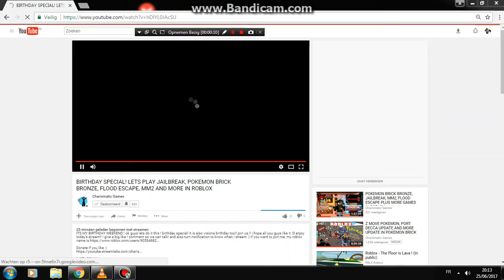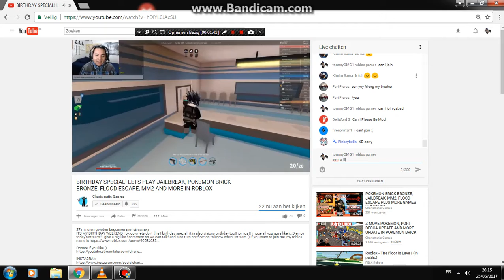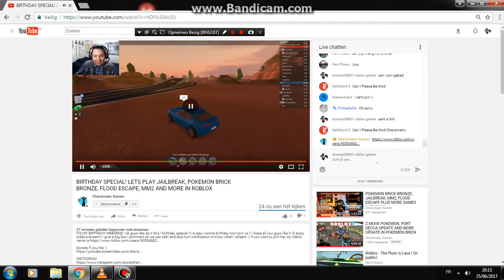Short vid of my intro